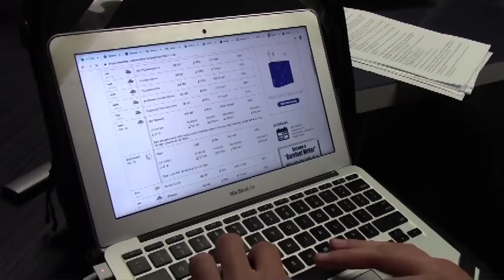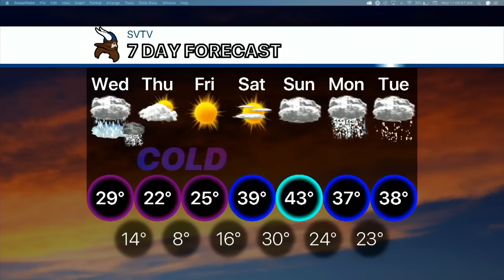2-6-19 SVTV Daily News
Stories: Battle of Bands, Bagels and Breakfast with the Wrestlers
Anchors: Aaron and Morgan